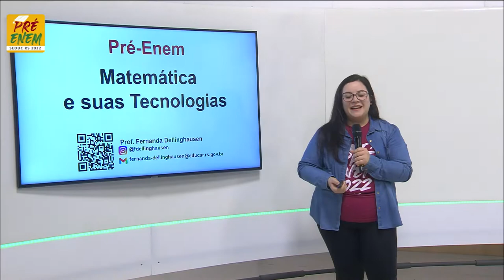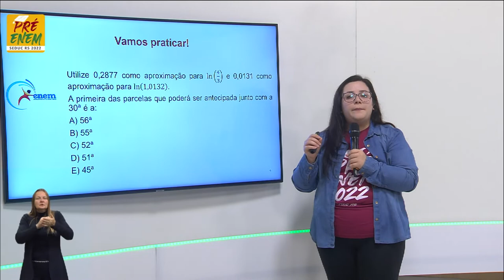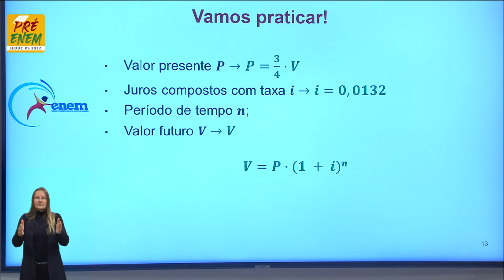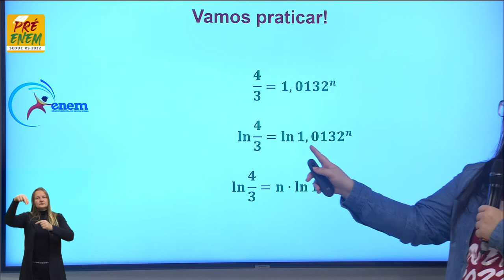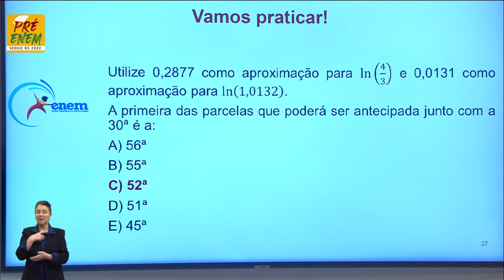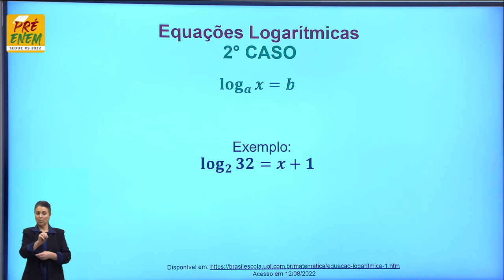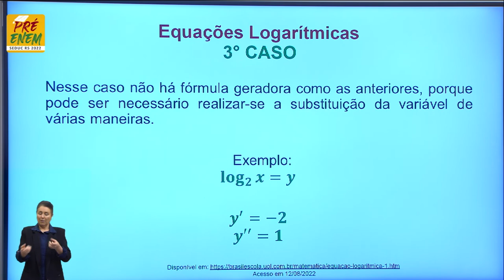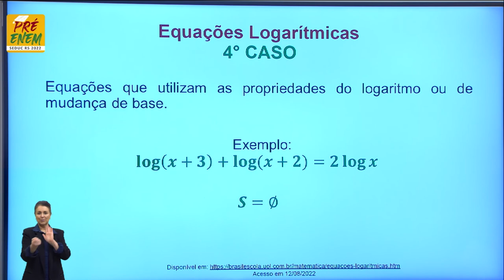Pré-Enem 2022 - Matemática - Aula 60 - Relação Equações Exponencias e Logarítmicas - 13/09/2022